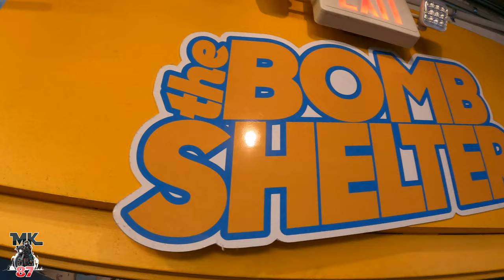Bikes Burgers and beers / Sunday ride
Come along the ride as we embark on a journey Through the New York counties in pursuit of some good food and drinks. Perfect way to spend a sunday morning with your buds.

squid mic